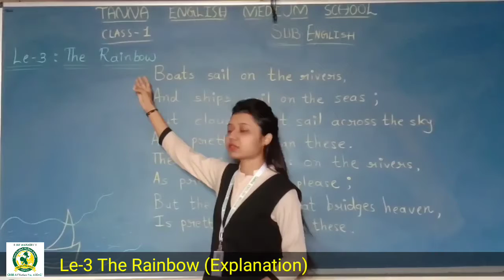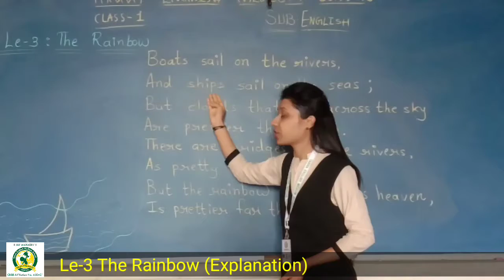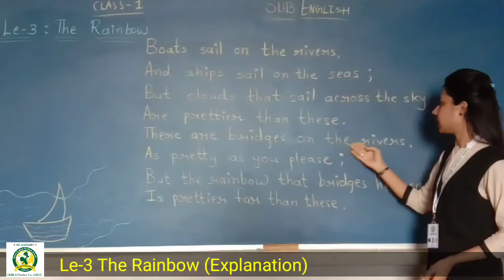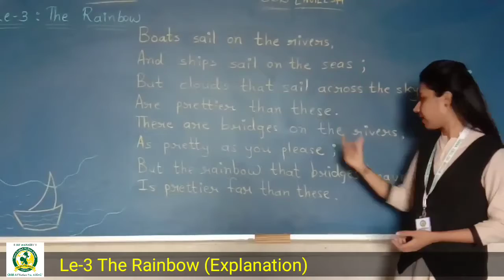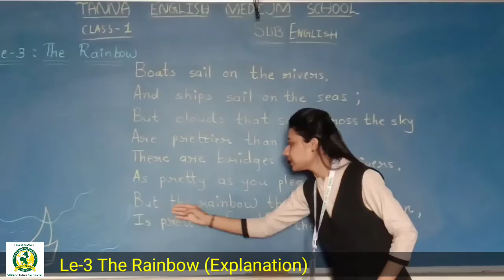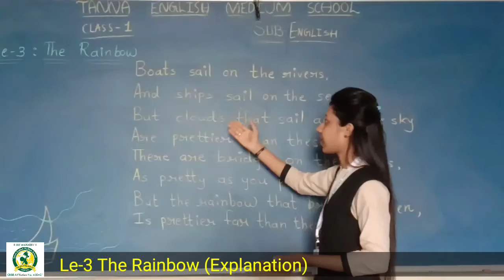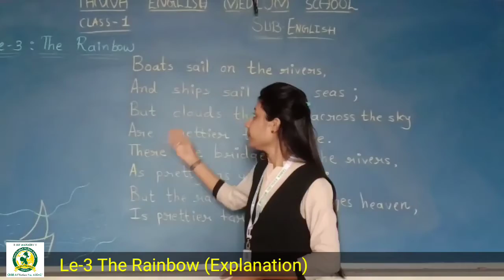19th_June_1st_C English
Lesson 3 The Rainbow